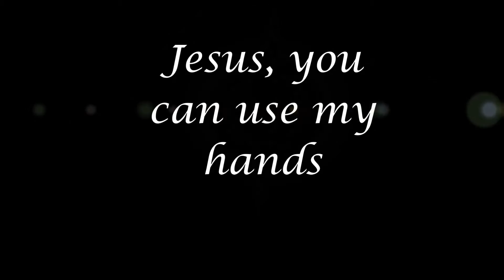Jesus You Can Use My Hands